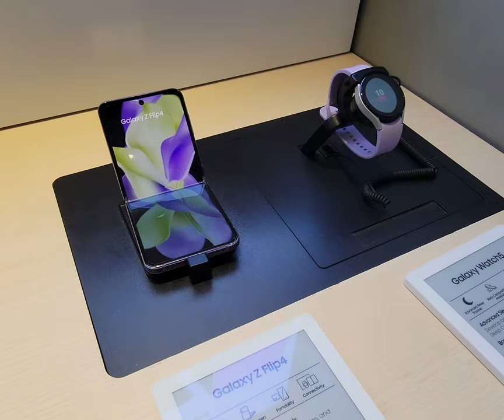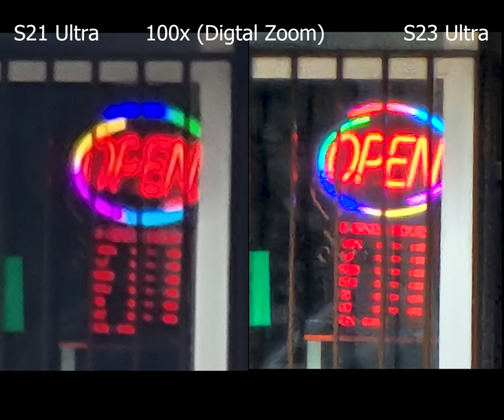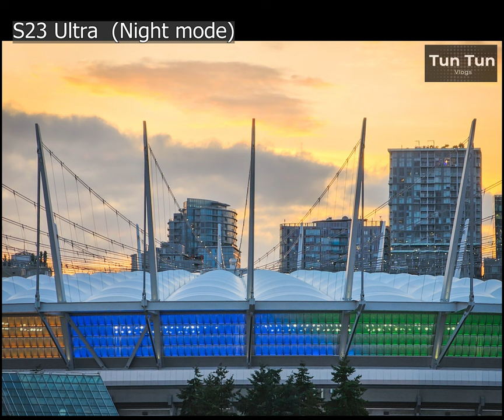Samsung S23 Ultra Vs S21 Ultra photo and Video comparison | Camera review